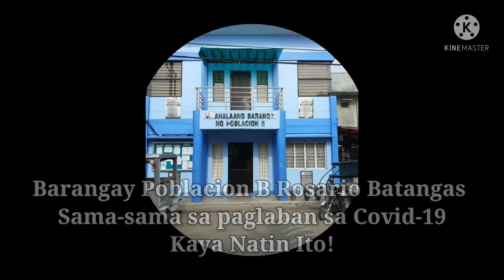Ang tungkulin ng mga Barangay Officials para labanan ang pandemya!